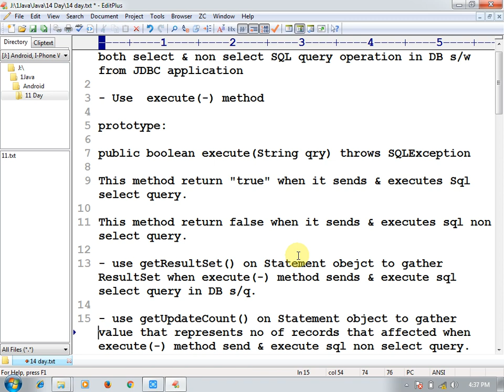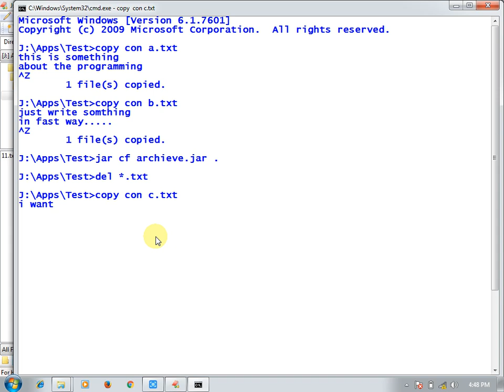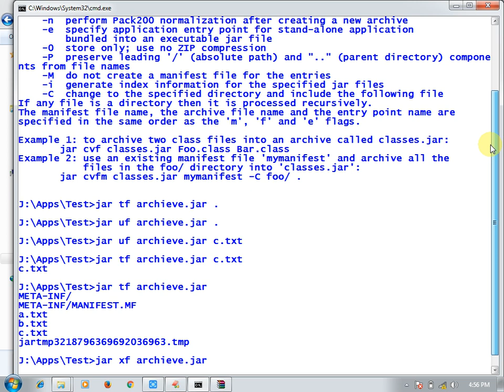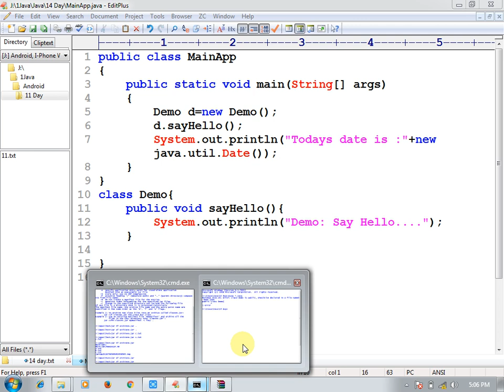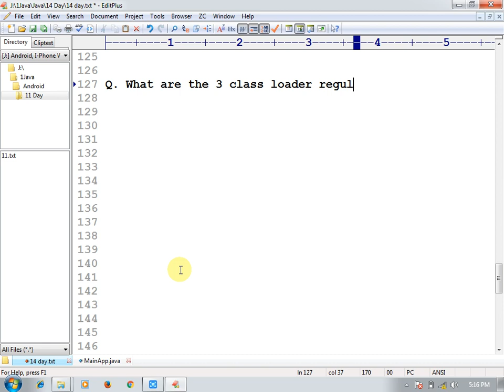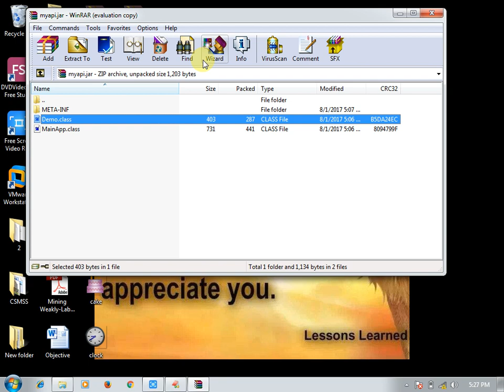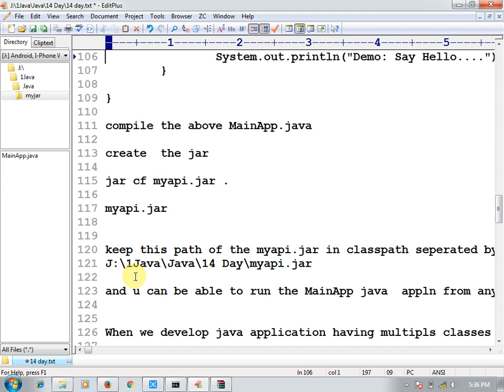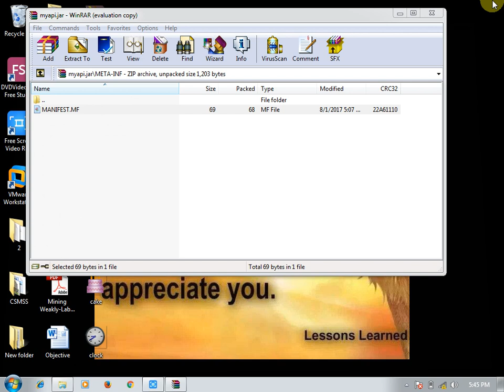15 Advanced java tutorial |create autoexecutable java application using java class jar exe| adv java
Advanced java tutorial, adv java, create autoexecutable java application using java class & jar .exe file